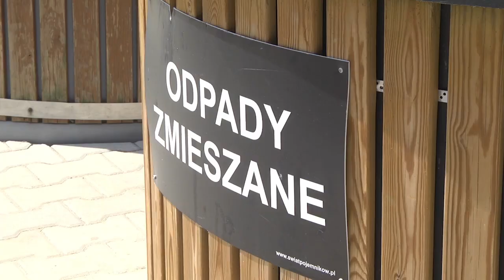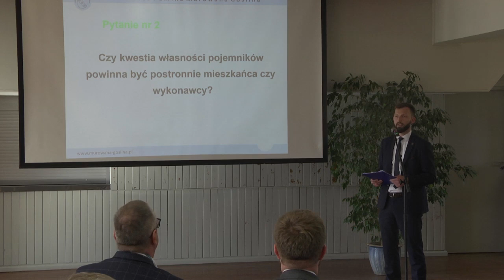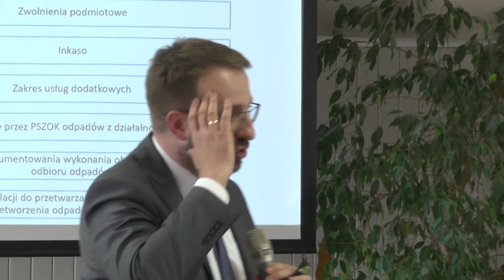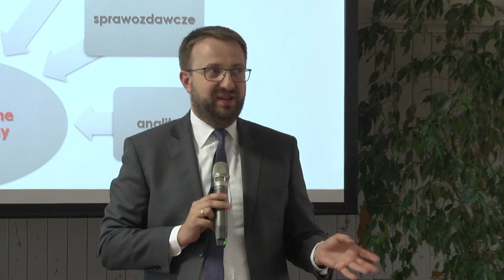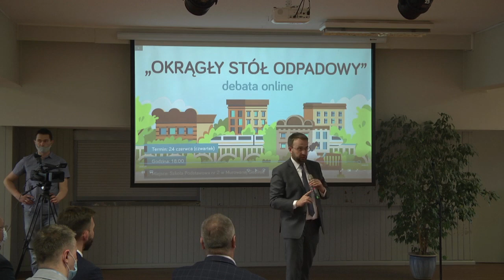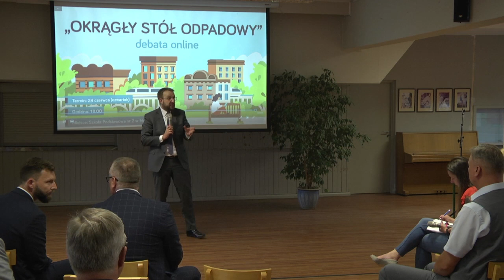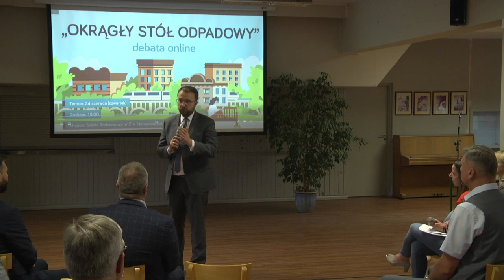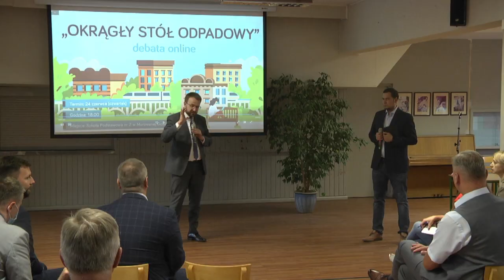Okrągły Stół Odpadowy - debata ekspertów i mieszkańców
Burmistrz Miasta i Gminy Murowana Goślina zaprasza wszystkich mieszkańców na debatę pn. „Okrągły Stół Odpadowy”. Spotkanie było transmitowane online 24 czerwca 2021 r. z sali Szkoły Podstawowej nr 2 w Murowanej Goślinie.

W związku z podjętą uchwałą Rady Miasta Poznań w sprawie wystąpienia Miasta Poznań ze Związku Międzygminnego „Gospodarka Odpadami Aglomeracji Poznańskiej” pozostanie Gminy Murowana Goślina stało się niezasadne. 27 kwietnia 2021 r. Radni Rady Miejskiej w Murowanej Goślinie podjęli uchwałę w sprawie wystąpienia ze Związku „GOAP” Gminy Murowana Goślina.
Od 1 stycznia 2022 r. do Gminy Murowana Goślina wrócą kompetencje związane z organizacją systemu gospodarki odpadami komunalnymi, oparte na podstawie zasad wprowadzonych prawem lokalnym, ustanowionym przez Radę Miejską w Murowanej Goślinie począwszy od ustalenia metod naliczania opłaty i stawki tej opłaty, aż po częstotliwość odbioru odpadów od mieszkańców.
Chcemy wysłuchać głosu radnych, sołtysów, przedsiębiorców, zarządców nieruchomościami a przede wszystkim samych mieszkańców, którzy śledzą dyskusję związaną z kwestiami gospodarki odpadami. Wszystkich Państwa zapraszamy na debatę przy tzw. „Okrągłym Stole”, aby wypracować razem najlepsze rozwiązania dla gminy, których skutki będą dotyczyły kolejnych lat funkcjonowania gminy.

Formuła debaty była realizowana w sposób hybrydowy, tj. z jednej strony usiedli goście zaproszeni do Sali Szkoły Podstawowej nr 2 przy ul. Gen. T. Kutrzeby, mieszkańców zaś zaprosiliśmy na relację live poprzez media społecznościowe (facebook) i zadawania pytań online wraz ze śledzeniem debaty.
Prowadzącym debatę i zarazem gościem specjalnym był Maciej Kiełbus – partner współkierujący Działem Prawa Administracyjnego Kancelarii Prawnej Dr Krystian Ziemski & Partners w Poznaniu, ekspert prawny ogólnopolskich i regionalnych organizacji samorządowych (w tym Związku Miast Polskich, Związku Gmin Wiejskich RP), autor licznych publikacji dotyczących systemu gospodarki odpadami komunalnymi, redaktor naczelny czasopisma PRAWO DLA SAMORZĄDU.